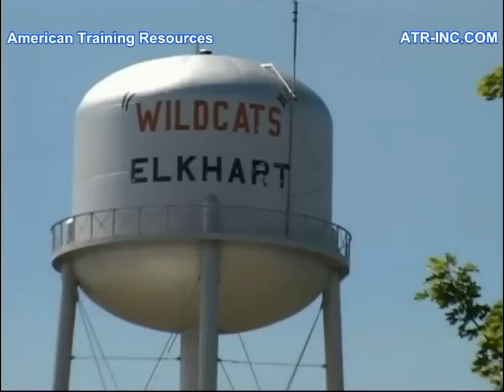Just A Second Ago - The Brad Livingston Story - Safety Training Video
A sample clip from a workplace safety training video where Brad Livingston discusses how his life was changed in a matter of seconds by a preventable workplace accident.